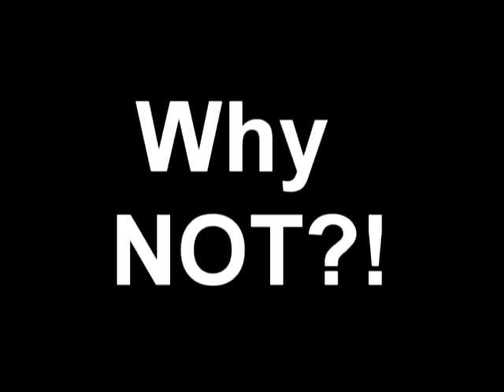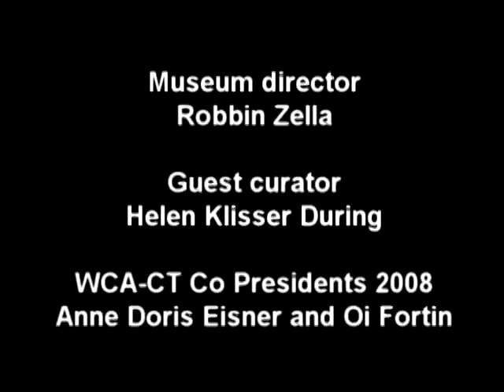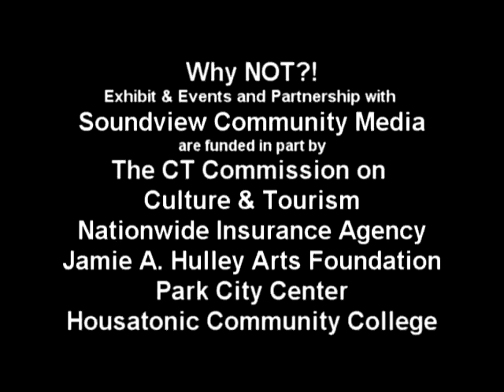WHY NOT?! Anne Doris Eisner, artist, Women's Caucus for Art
Anne talks about her art Parallel Universe about finding a portal to connect with the son she lost.  Her art work is for the  Why Not?! Exhibit at the Housatonic Museum of Art in Bridgeport, CT mounted by WCA-CT.